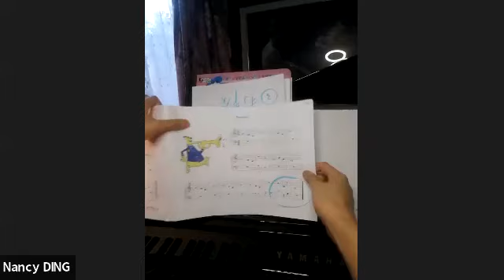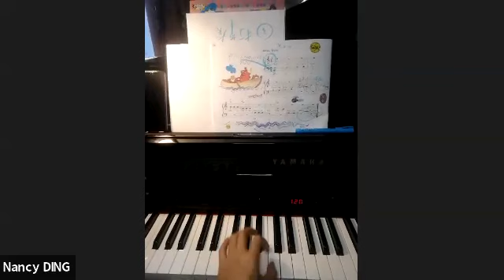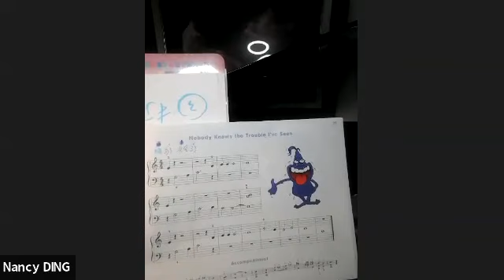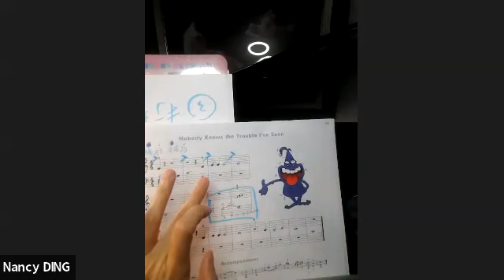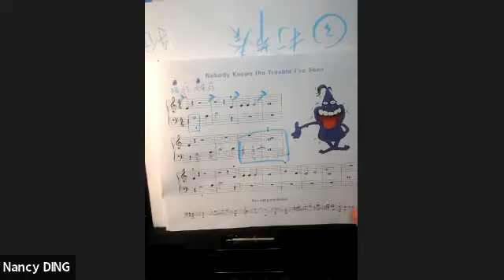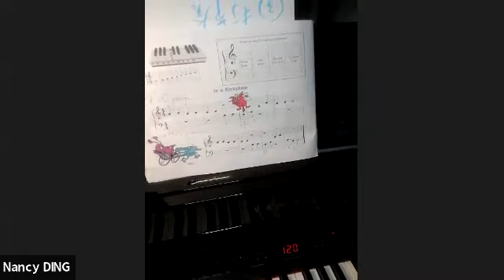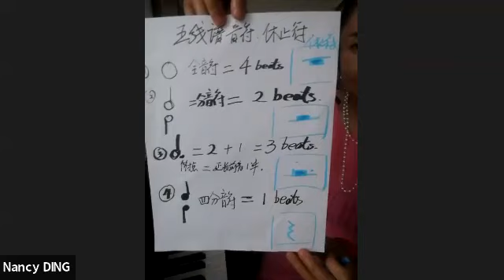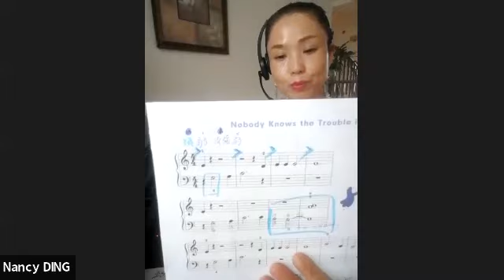钢琴弹唱2020-9-11|志愿者活动